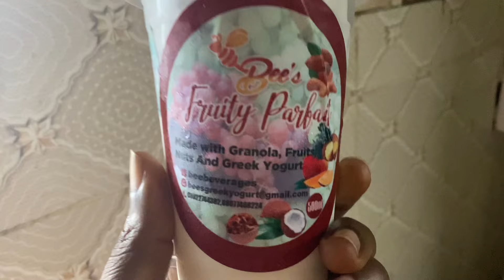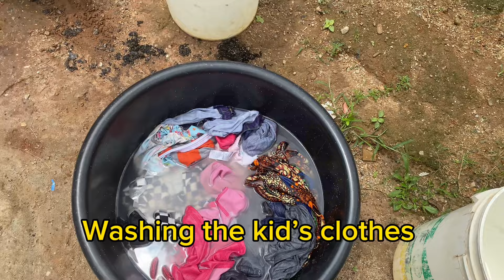RAW AND UNEDITED DAY IN THE LIFE OF A NIGERIA HOUSEWIFE WITH 3 TODDLERS AND EXPECTING 🤰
Raw & Unedited Day In My Life As A Nigeria Housewife With 2 Toddlers and a Baby | Stay At Home Mom Daily Routine

Today I vlog through what my life as housewife with 2 toddlers n a baby and now pregnant with another baby, A day in my life | Life of a Nigerian girl | Housewife diaries | my life look . Productive day in my life , a day in my life  , bulk cooking, meal prep, what my family eat in a day. Weekly vlog .Hope you enjoy it.
Thank you for tagging along with me.

SHOP MY FAVORITES ON👇🏼👇🏼👇🏼👇🏼
Amazon store Front
Cerave salicylic face cleanser

Simple lightweight moisturizer

Simple Face moisturizer

Videos mentioned 👇🏼👇🏼👇🏼

Thanks for your continual support 🫶🏼